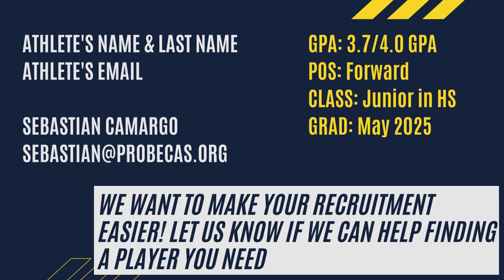Greta Sancho | Sophomore Year Highlights | Varsity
Greta is a natural attacking player. She normally plays as a forward, but could also play as 10. She can score, create plays and assist her teammates. She was a starter in varsity even as a sophomore